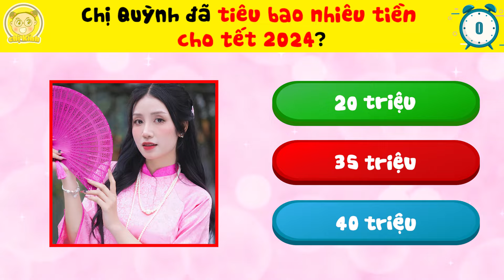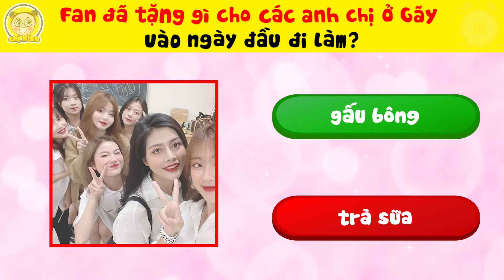Khám Phá 1001 Điều Bất Ngờ Của Gãy TV Sau Kỳ Nghỉ Tết Giáp Thìn